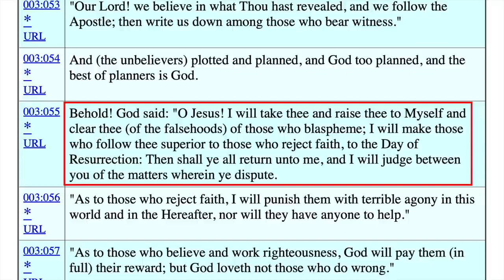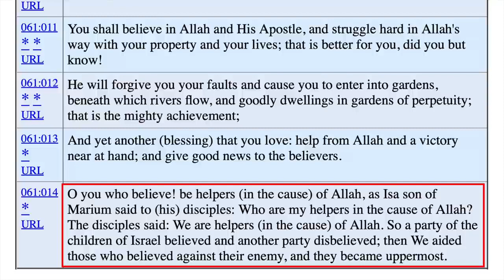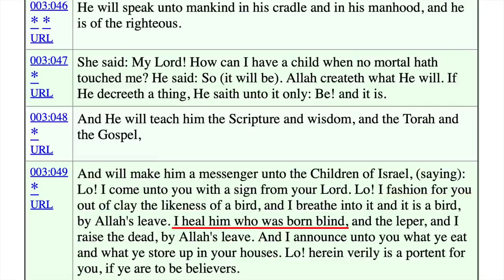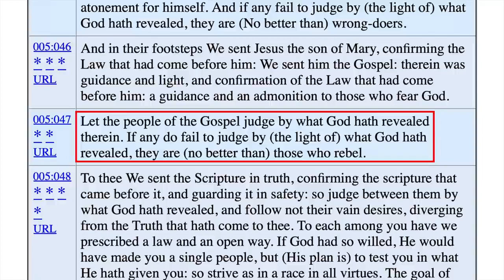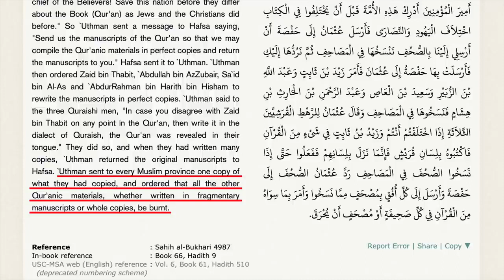Why I Now Believe in Muhammad